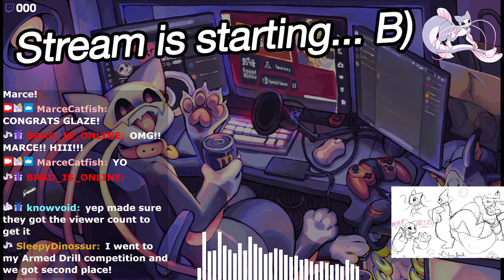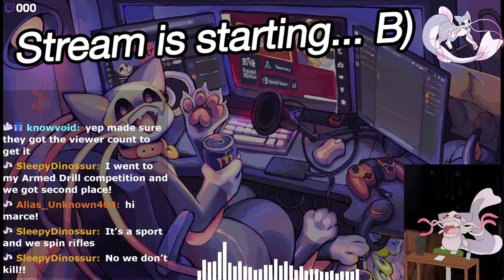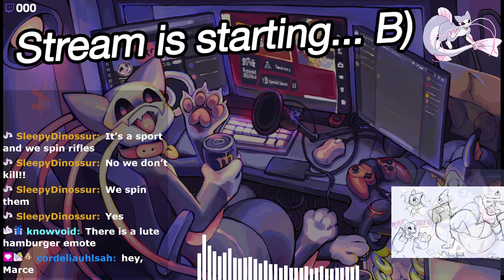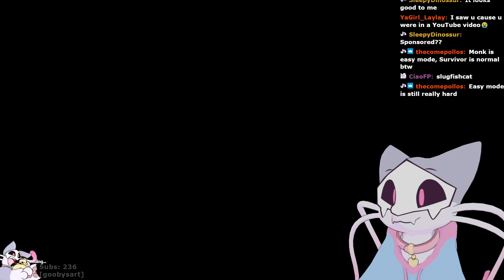ming world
0:00 Stream starts
5:18 Marce talks to chat
27:50 Rain World

Please note that I am not Marce, I'm just someone who wants to save these streams for others to see later!